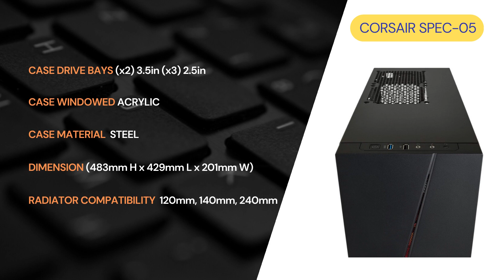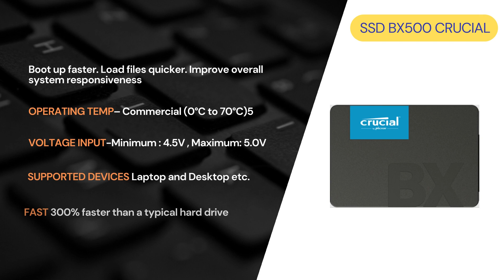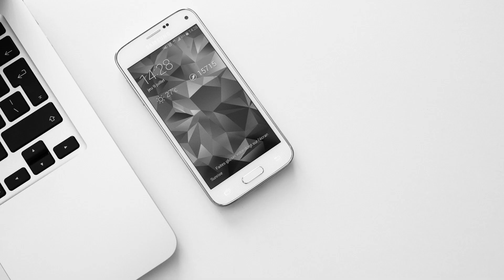Best Assembled CPU Spares 30000 only | i3 10th gen | Suggestion video | 2021 i3 BEST CPU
This Video for Best assembled CPU spares suggestion in 30000 Rupees With i3 10th gen, solid state drive, best pc case, asus mother board

PC Case: amazon.in/CORSAIR-Carbide-SPEC-05-Mid-Tower-Gaming/dp/B07BH23K53

Mother Board

Power Supply

Cooling Fan

RGB Fan